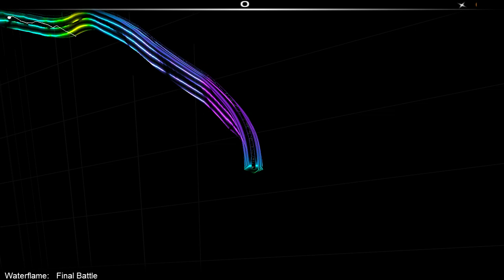Waterflame - Final Battle | Audiosurf [#56]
Every. Every single audio from Waterflame is marvellous. Get ready to go for awesome adventure ! This is the Final Battle, don't give up !

Bonuses: Clear Finish, Ninja Stealth, Match 11